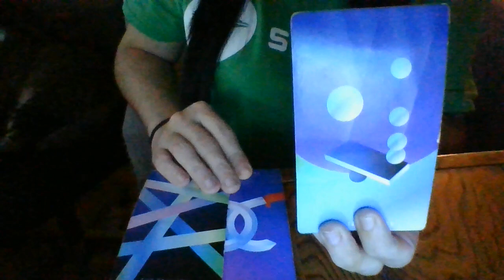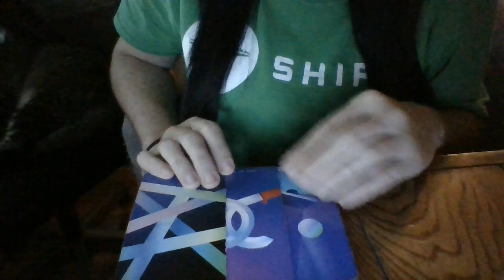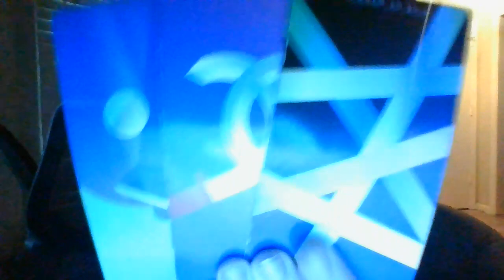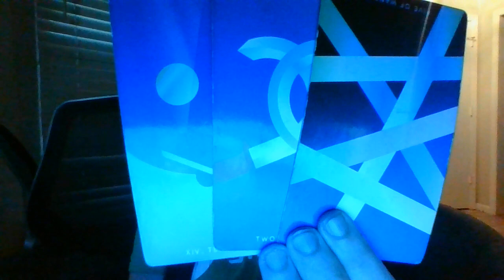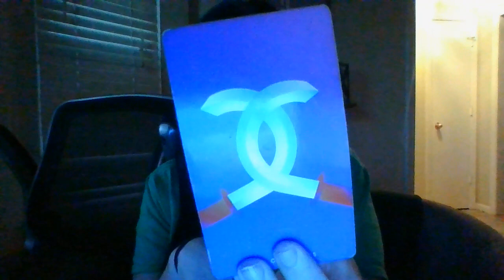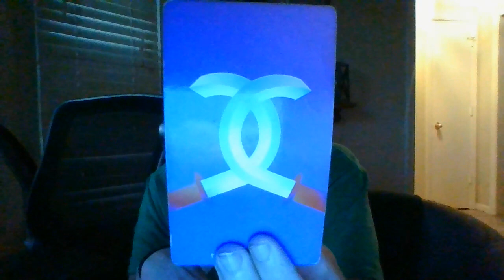LEO- THE JIST IN 96!- 11/12/22-11/16/22- POP ABOUT TOTRYTOCOMEBACKANDPULLYOUINTOTHEIR"DIRTYLAUNDRY!"